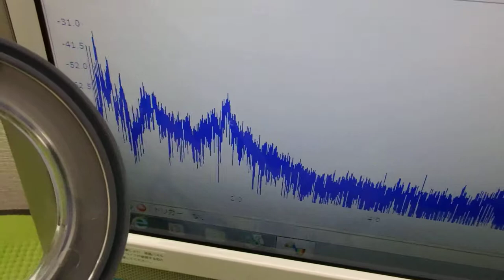超音波と表面弾性波（オリジナル超音波システムの開発技術） ultrasonic-labo